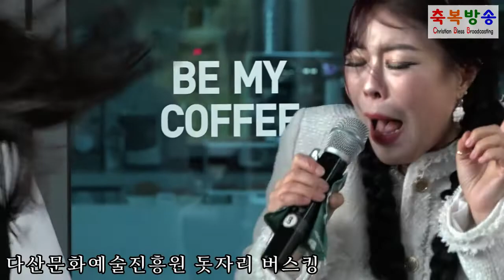돗자리 깔고 버스킹, 다산문화예술진흥원 이효상 원장 - 축복방송